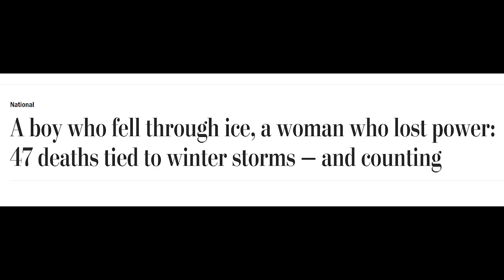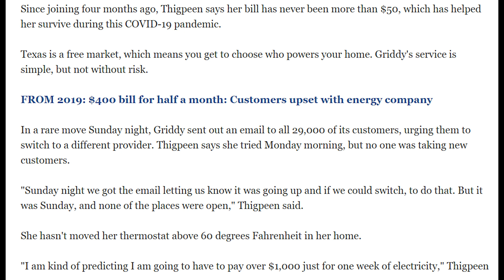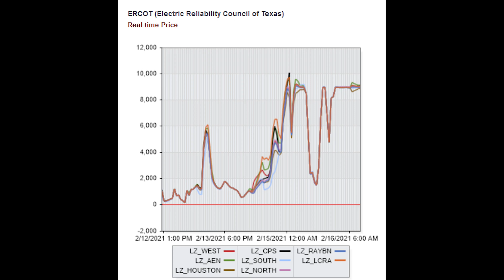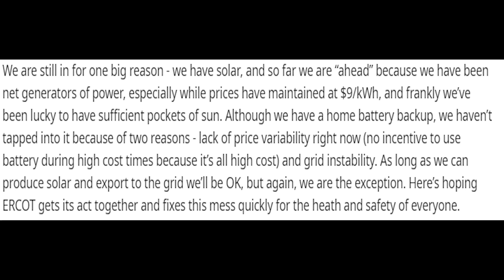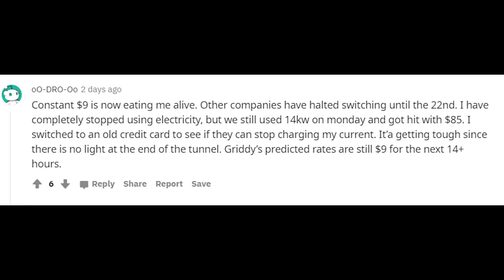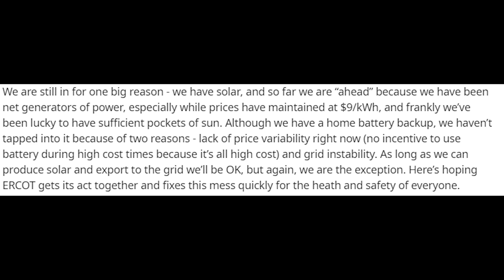Is Griddy a Failure? Turbine Guy's take on Wholesaling Electricity from Texas Frozen Turbine Crisis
Griddy has been called a failed idea. I examine the fallout from the Texas Frozen Wind Turbine Crisis focusing on Griddy to see if it is truly a failed idea or if it does have a place in the electric grid in Texas.

Follow me as I travel and explore real life renewable energy projects across the USA.